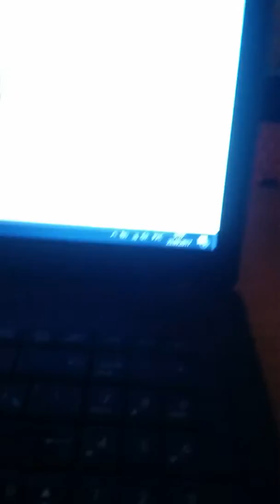Первый день в UK. Rotor rush cup и выставка EGX